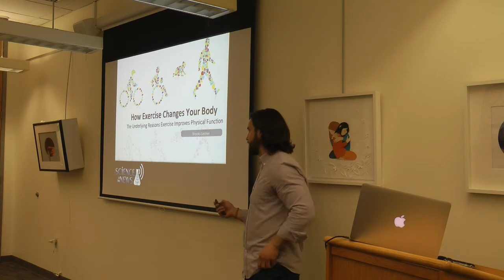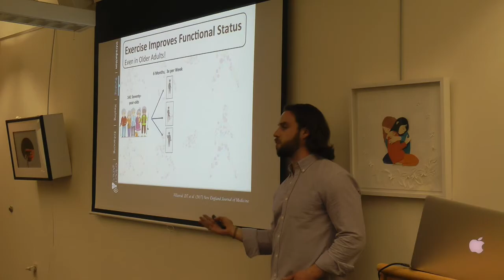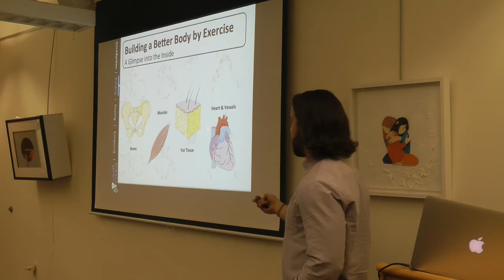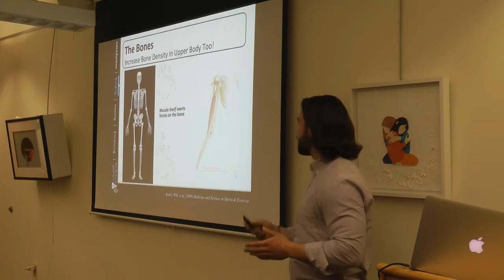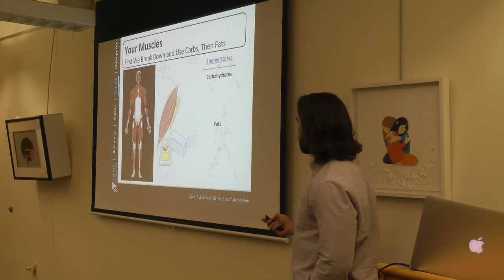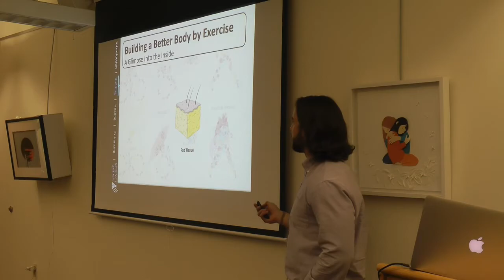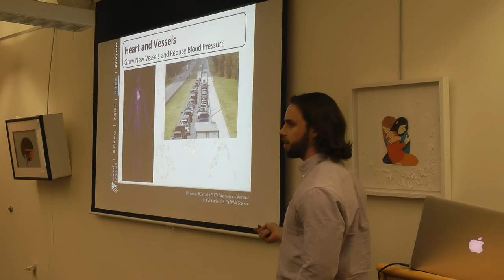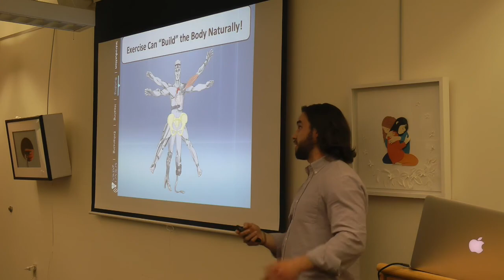Bodybuilding and Building Bodies, Part 2: Strengthening through Exercise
Part 2 of 4 from the talk "Body Building and Building Bodies"—a presentation on the effects of exercise, tissue regeneration, and prosthetics on our physical performance. This presentation is part of Yale Science Diplomats' April 2019 series of Science in the News.

In this chapter of the presentation, Yale graduate student Brooks Leitner discusses the effects of exercise on human health.

Yale's Science in the News initiative brings science to the general public in the form of an annual lecture series held at public libraries in the New Haven area.